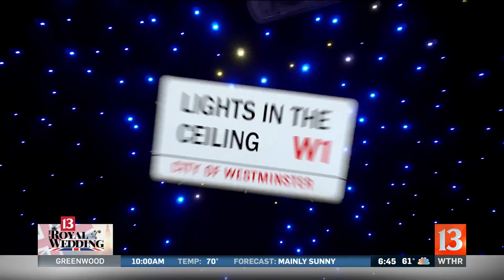Singing Cabbie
Chuck takes a ride while his driver sings.